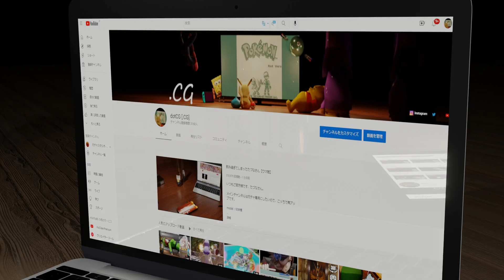ホグワーツに入学してみたスイーピーさん【ウマ娘】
model：うー電車様、赤紫様